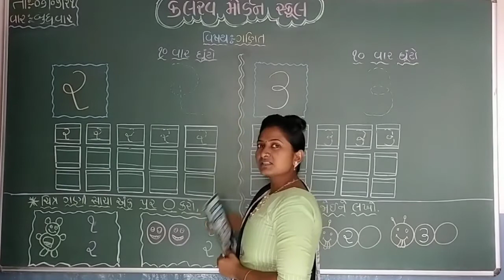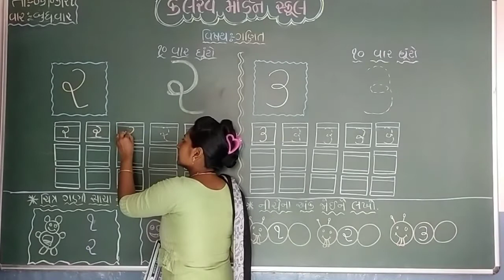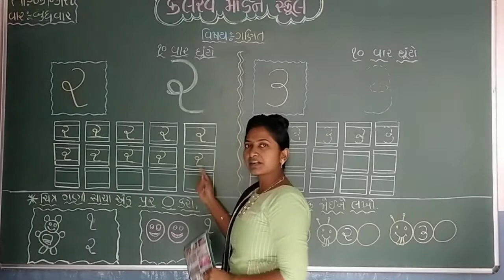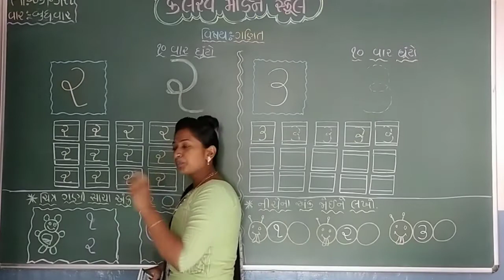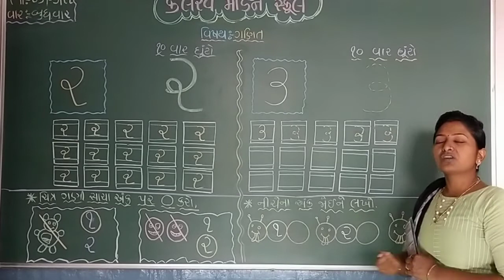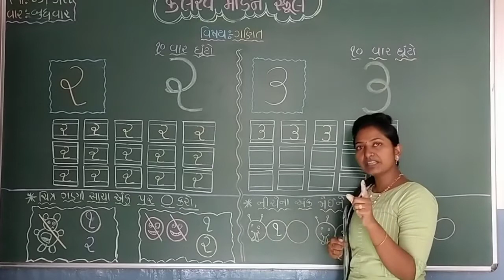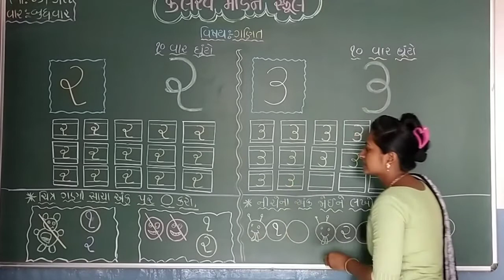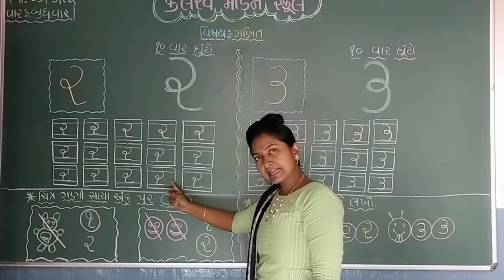j k g maths 07 07 21